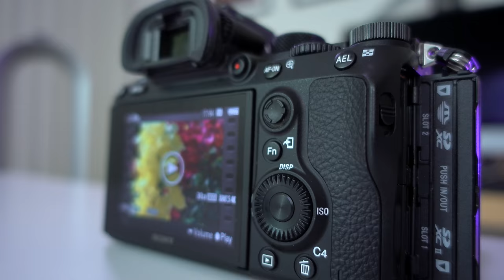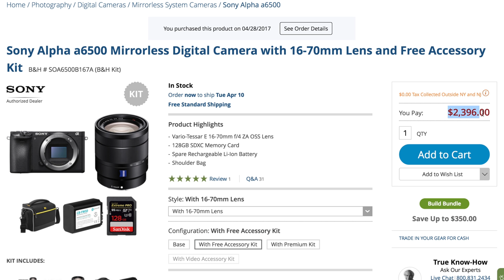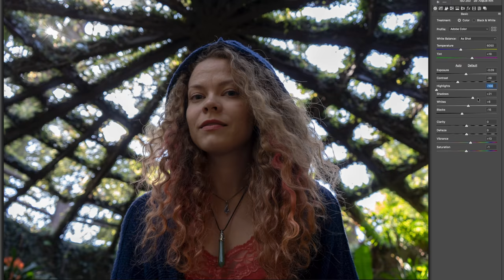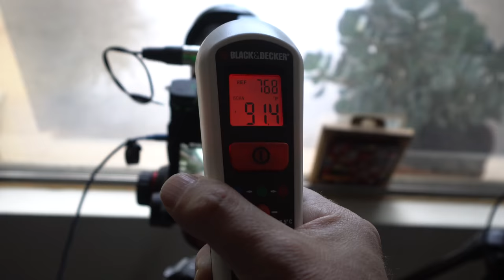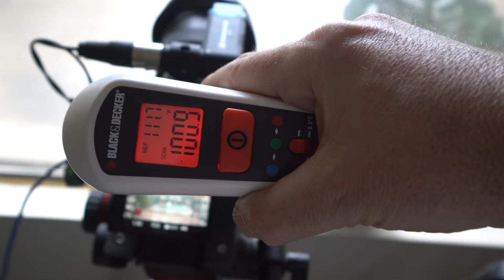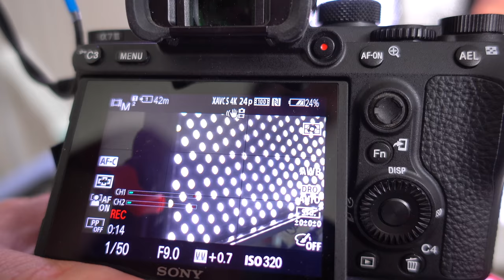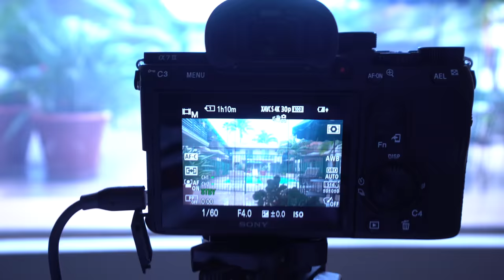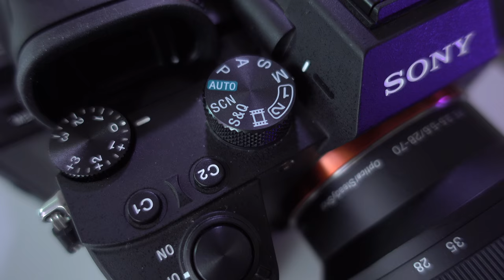Sony a7 III — The Review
Sony a7III is possibly one of the overall best cameras of 2018. Before releasing this review I used this camera on my projects and I fell in love with it. Shoots amazing footage, has great battery life, the autofocus is just fantastic! This camera is far from "basic". It is a highly rewarding, low maintenance greatness.

You can check it out here:
Sony A7 III w/ 28-70mm
Sony Screen Protector
Sony Grip Extension

My Main Cameras:
Sony a7R III
Sony 16-35mm
Sony a6500
Sony 10-18mm
Sony 16-70mm

Additional Cameras:
GoPro Hero 6 Black
Yi 4K+
GoPro Hero 5 Black